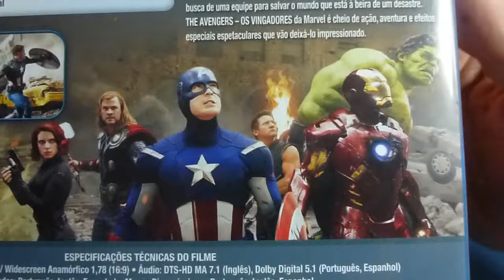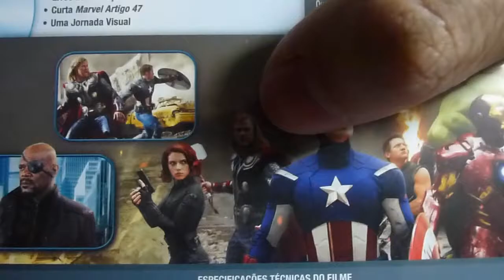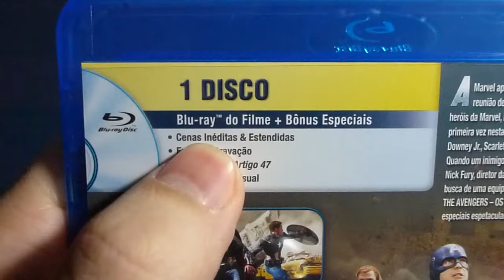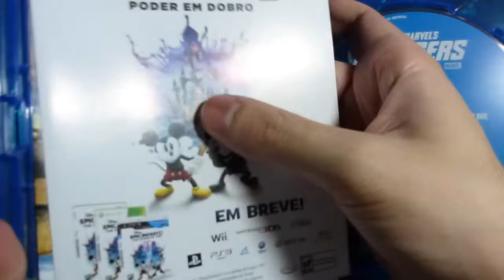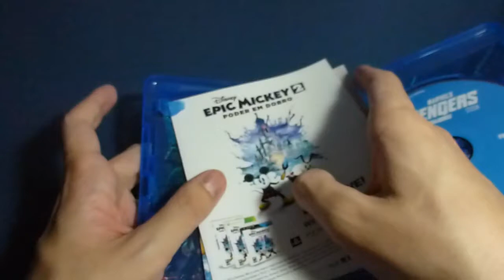The Avengers - Os Vingadores